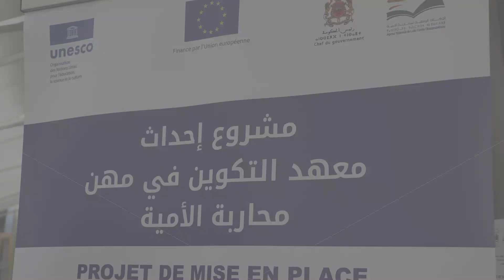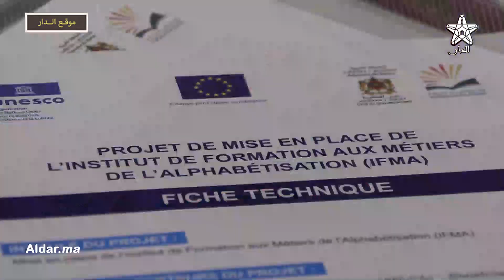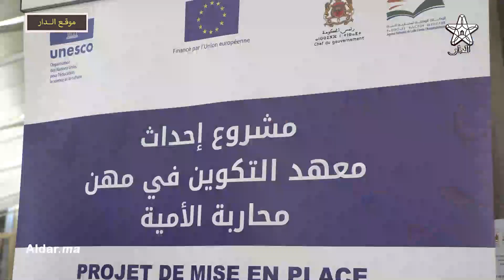مشروع دولي لاحداث معهد التكوين في مهن محاربة الامية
مشروع دولي لاحداث معهد
التكوين في مهن محاربة الامية